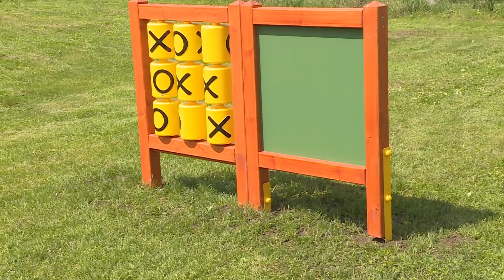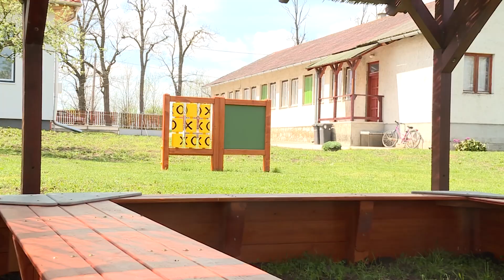ÚJ JÁTÉKOK AZ ÚJHARANGODI ÓVODÁSOKNAK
A Magyar Falu programnak köszönhetően sikerült 5 millió forint összegben új játékokat vásárolni az újharangodi óvodásoknak. Simon István, polgármester elmondta, hogy az óvónőkkel egyeztetve különböző fejlesztő játékokat szereztek be a kicsiknek. Ezekre azért volt nagy szüksége az óvodának, hiszen azok a szabadtéri eszközök, amik ott voltak elvavultak és sokszor balesetveszélyesek is voltak már. További információk honlapunkon